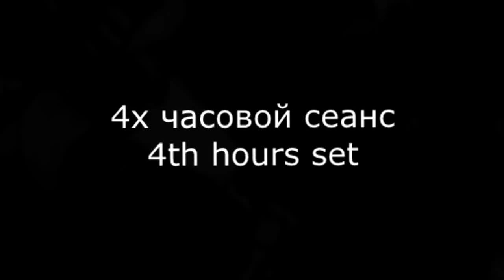Юрий Сурков Тату \ Yuriy Surkov Tatoo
sound track from Suicide Silence – In A Photograph